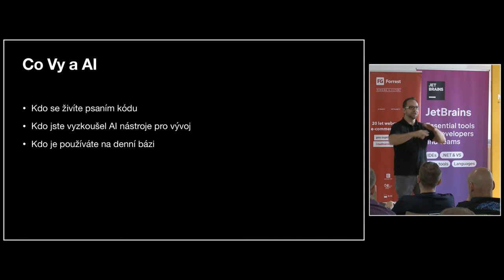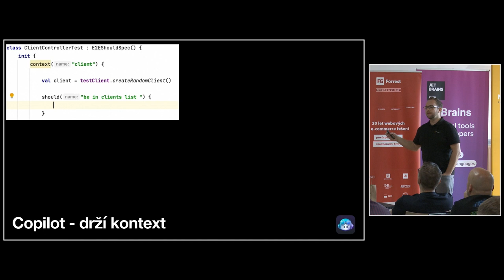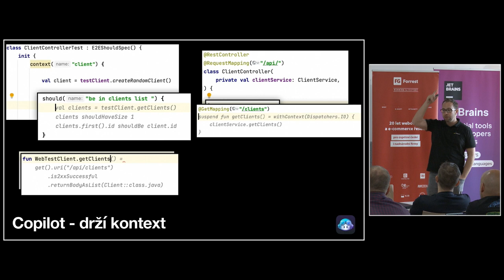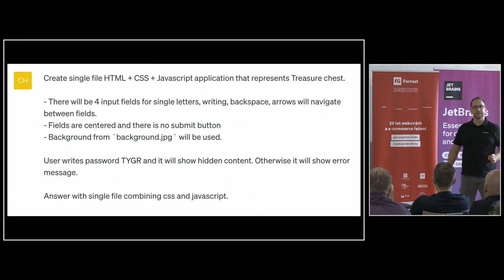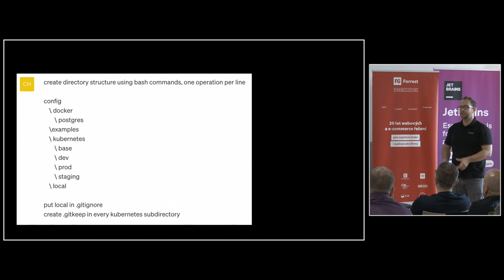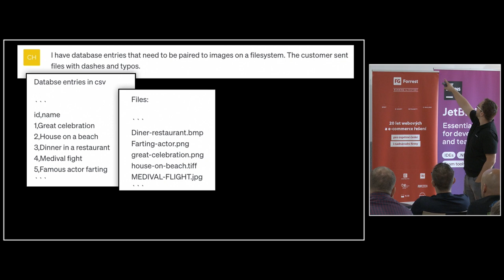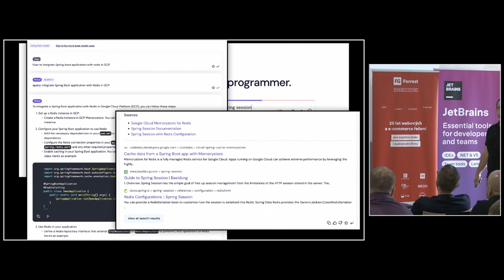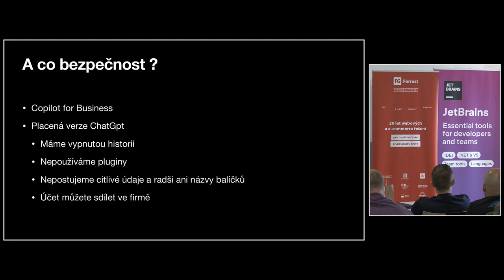jOpenSpace 2023 - Víťa Plšek - AI nástroje z pohledu vývojáře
- copilot má tlačítko “next” a ukáže další možná řešení
- ChatGpt může odfiltrovat dotazy na kolegy
- ideální je začít promtem - jsem expert programátor, nevysvětluj detaily, vracej mi funkční kód
- používejte jej jako “brigádníka”, součet malých úkolů dá větší časovou úsporu než snaha o řešení velkého problému
- vypněte historii, aby nedocházelo k trénování na Vašich datech